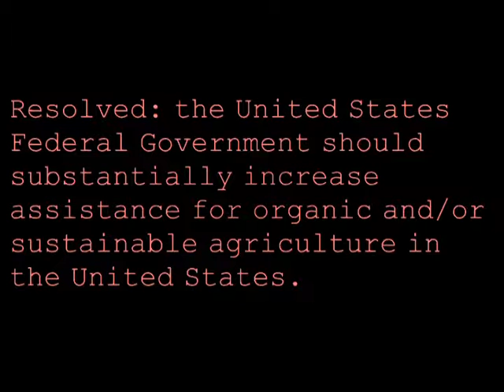Sample LD Debate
Federalism, CP, Cap K